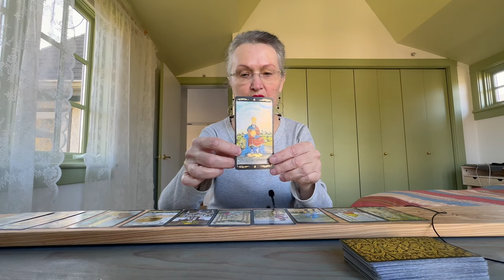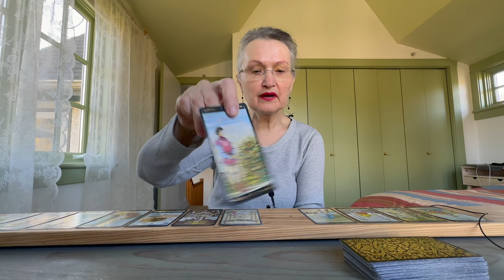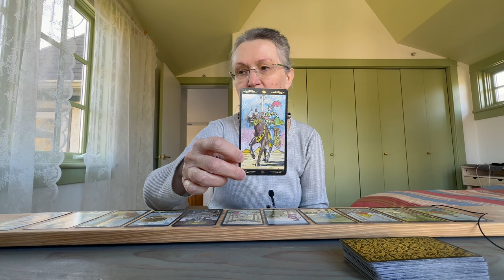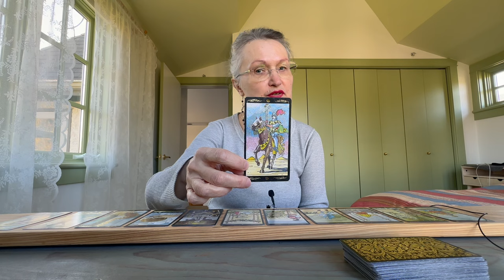Пророцтво на наступний тиждень. Говорю тільки правду українцям Оленка з Канади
Що вам потрібно знати на даний момент? Пророцтво Підказки Вищої Сили 💙 Kolena 🇺🇦🕊️ Таро